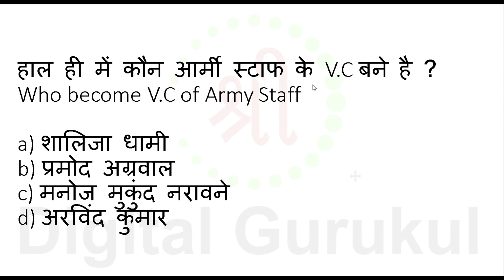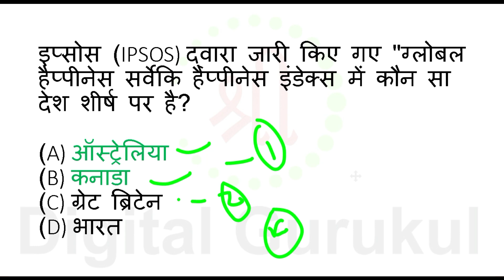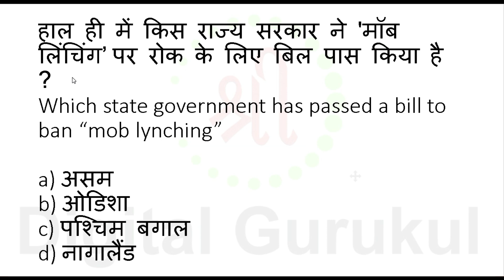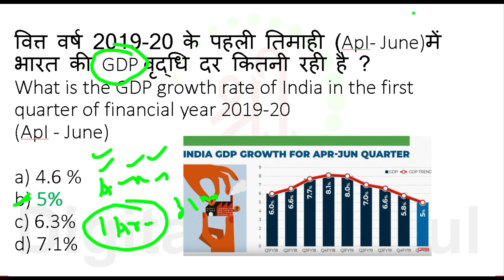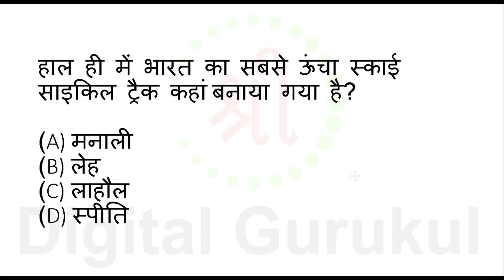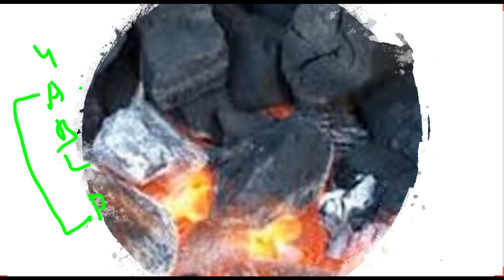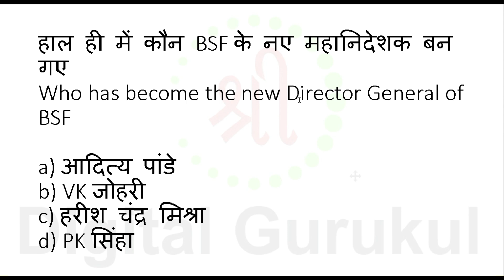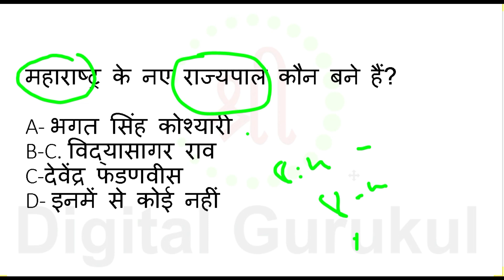September 2019 current affairs in hindi | टॉप 10 करंट अफेयर्स || NEXT EXAM Current Affairs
September 2019 आज का  टॉप 10 करंट अफेयर्स || TOP 10 Current Affairs|| NEXT EXAM Current Affairs /  August 2019 current affairs next exam

Last 6 Months Current Affairs 2019 (PART-2) ,MUST WATCH..

राजीव गाँधी खेल रत्न पुरस्कार 2019 ?

PM मोदी को “आर्डर ऑफ जायद”

जाम्बिया के राष्ट्रपति हैं?

कैटालिना चैनल को पार करने वाला पहला एशियाई तैराक ?

द स्टोरी ऑफ़ बाबरी मस्जिद (बाबरी मस्जिद की कहानी) ?

भारतीय टीम के फील्डिंग कोच

एटीपी टूर मेन ड्रॉ मैच जीतने वाले पहले बधिर खिलाड़ी

एनसीपीईडीपी-एमफैसिस यूनिवर्सल डिज़ाइन अवार्ड 2019
झीलों के लिए संरक्षण योजना

डॉक्यूमेंट्री को सबसे लंबी डॉक्युमेंट्री

पिघले पहले ग्लेशियर का स्मरणोत्सव

एथलेटिक मिटिंक रीटरइवेंट में Gold medal

भारत- नेपाल संयुक्त आयोग की 5वी-बैठक

august Current Affairs |  Current affairs 2019| Current gk -UPSC, Railway, SSC, SBI, IBPS, Army